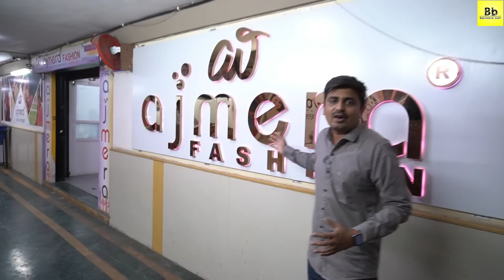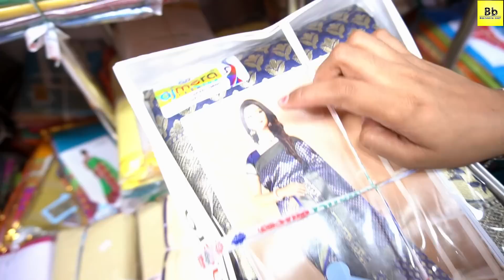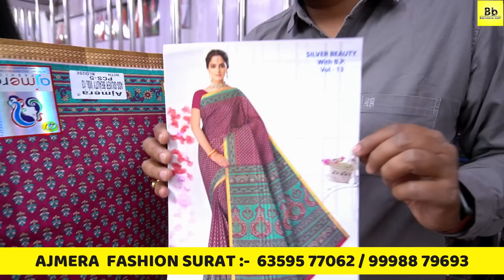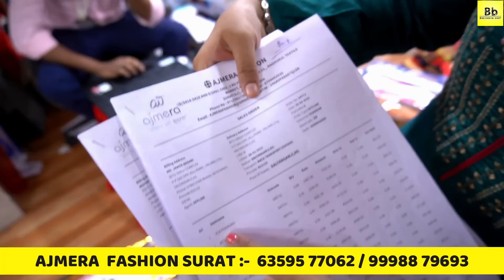यूट्यूब पर पहली बार असली साड़ी मैन्युफैक्चरर | Saree Surat Wholesale | Saree Surat Market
Ajmera Fashion.

h\u0026m,H\u0026M plus,

सस्ती​ साड़ी
Surat​ market
Market​ guru
Banarasi​ saree
Saree​ wholesale market
Designer​ saree
H​\u0026M plus
H​\u0026m
China​ silk
कोरोना​ वायरस
Banarasi​ saree textile industry
India​ News
Breaking​ News
Market​ guru
Banarasi​ saree
Saree​ wholesale market
Designer​ saree
H​\u0026M plus
H​\u0026m
डिजिटल​ साड़ी